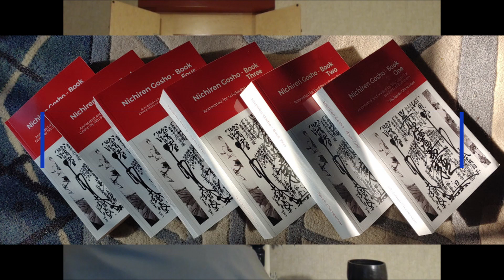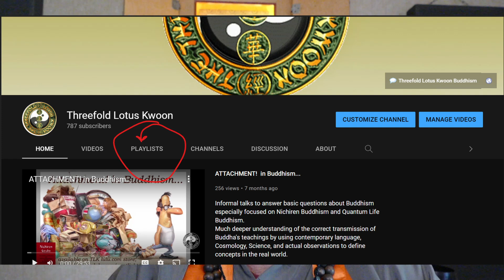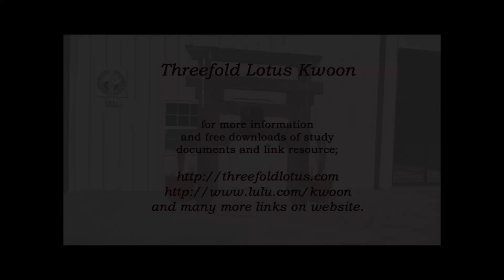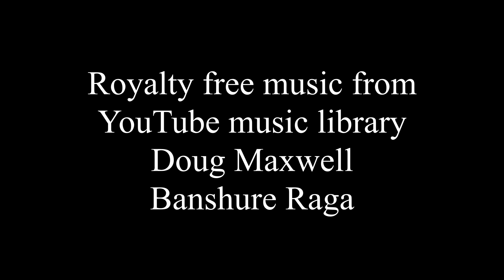The Treatment of Illness - Part 2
The one vehicle of MyoHoRenGeKyo is the only method suited to our time and capacities in this age. All other ideas etc... are distractions and destructive diversion from our one path to Buddha life condition.